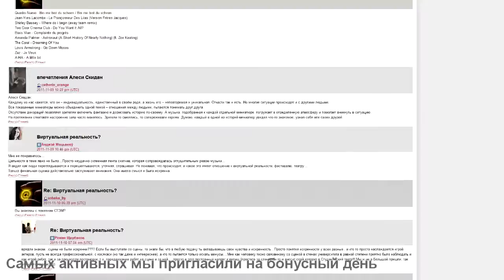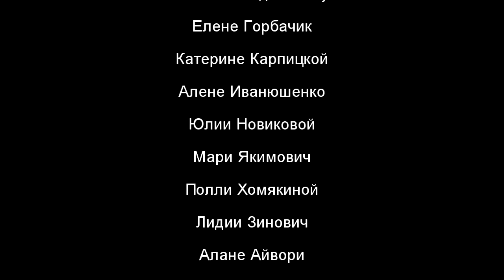Видеоблог «Дверей». #7. Пятый день III фестиваля «Двери»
О III театральном фестивале «Двери» (Беларусь). День пятый.